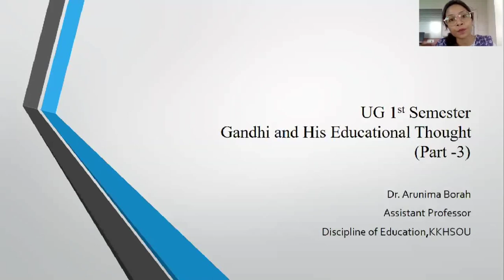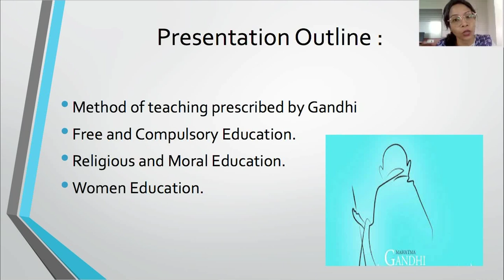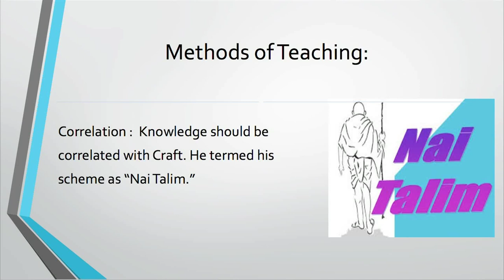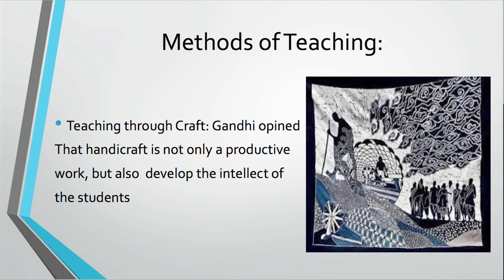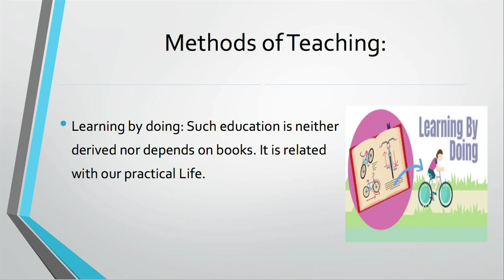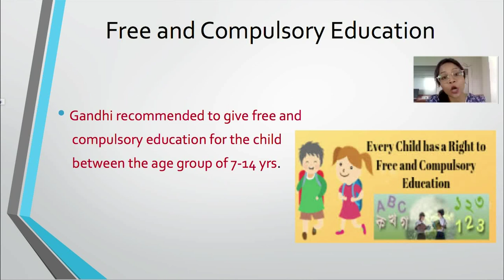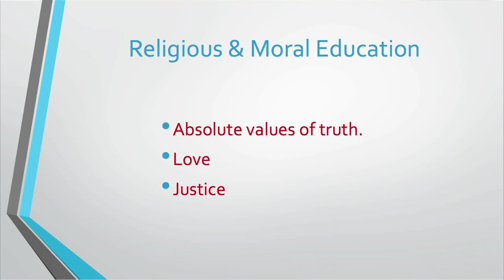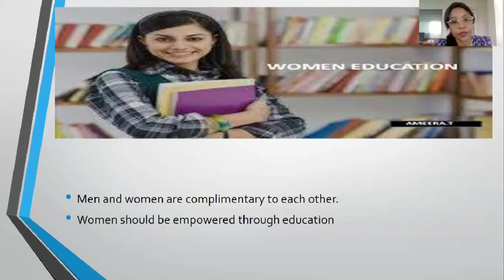Course: Principles and Theories of Education_Unit-12: Gandhi and his educational thought (Part-3)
Presented  by: Dr. Arunima Borah, Assistant Professor (Education), Surya Kumar Bhuyan School of Social Sciences, KKHSOU